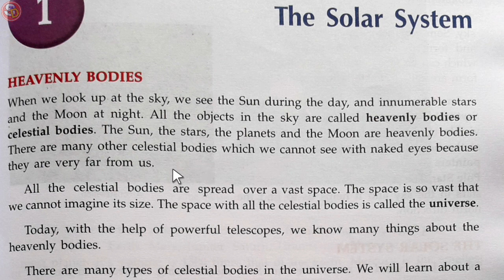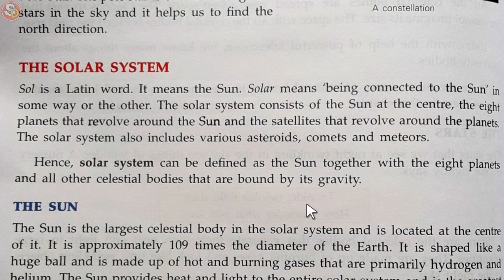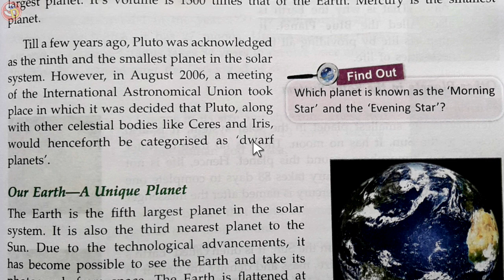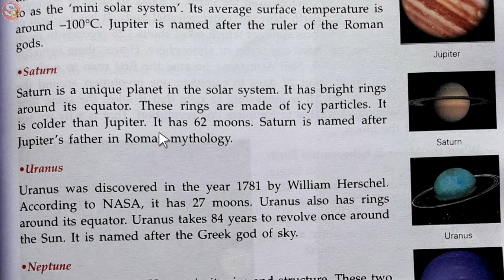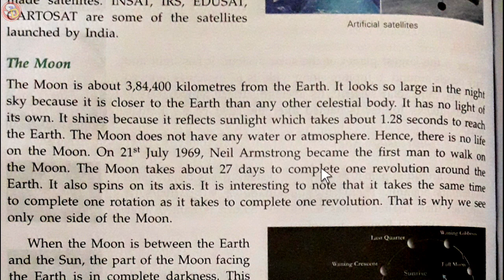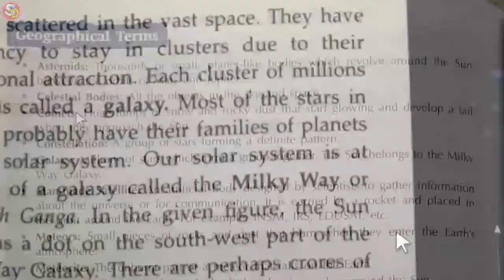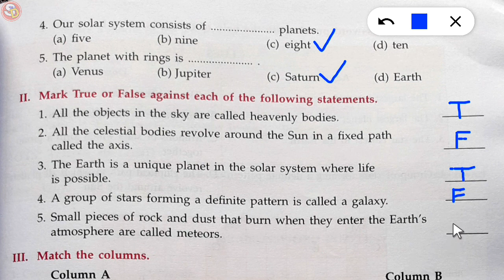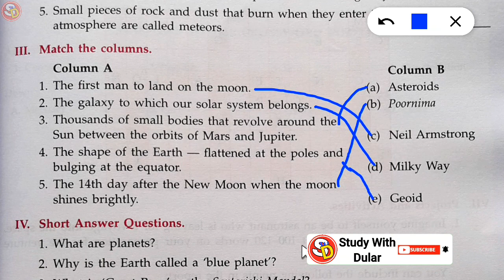The Solar System (Geo.) Ch 1 Class 6 APC S.SC With Short Ques Ans Saraswati Shishu Vidya Mandir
नमस्कार
बच्चों इस विडियो में Class 6 APC S.SC Geo Ch 1 Short Ques को Solve किया गया है। आप सभी इस विडियो को ध्यान पूर्वक देखकर समझें और उसके प्रश्न उत्तर भी याद करें। धन्यवाद।